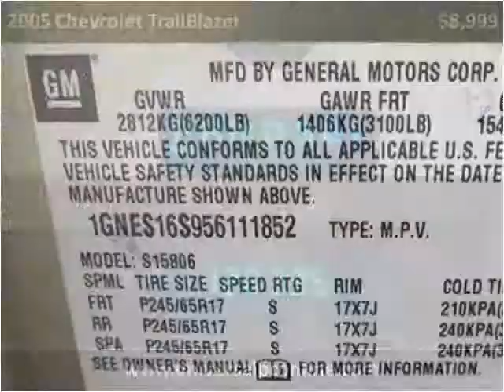2005 Chevrolet TrailBlazer Used Cars Plant City FL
This 2005 Chevrolet TrailBlazer is available from Universal Auto Sales.